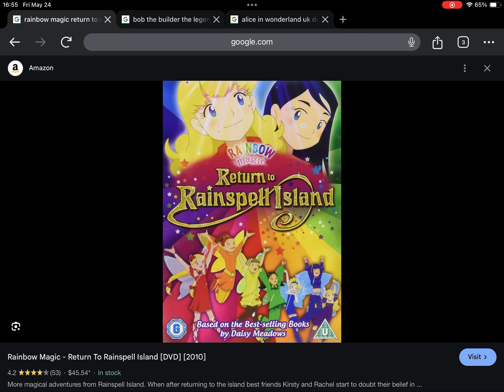Happy 14th Anniversary to Rainbow Magic Return To Rainspell Island (2010)!